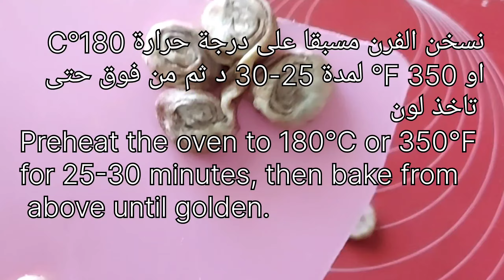اصنعي بالعجينة المورقة او الباف بستري أشكال جديدة، سهلة وجميلة💯 Puff_pastry#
Puff pastry recipe